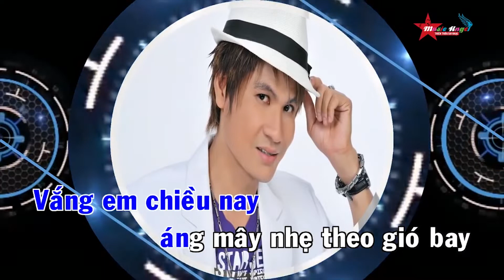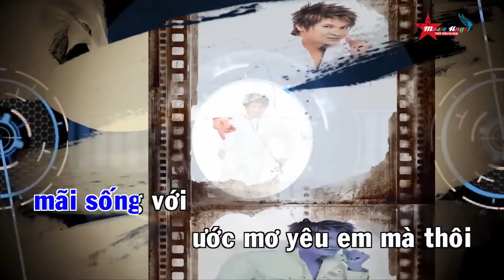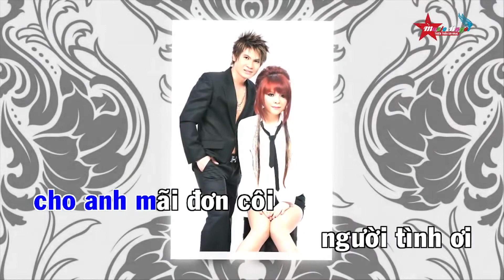999 Đóa Hồng Remix Karaoke | Beat Chuẩn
999 Đóa Hồng Remix Karaoke - Lương Gia Huy | Beat Chuẩn